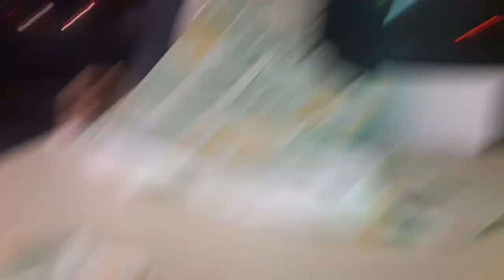subway eat fresh